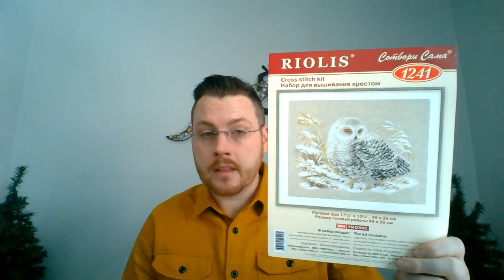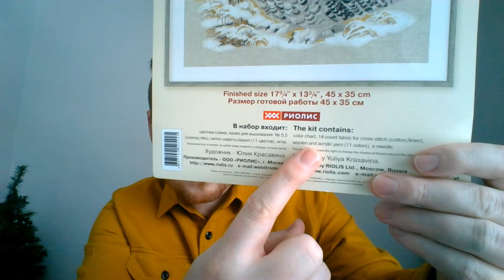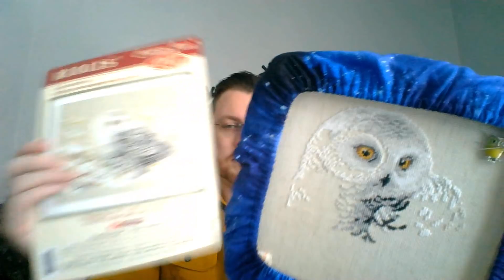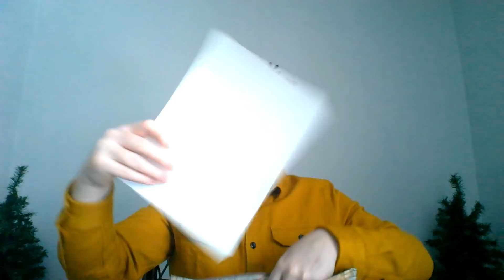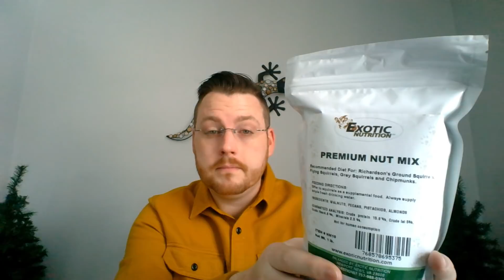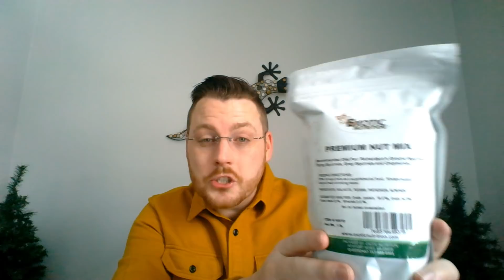FlossTube Update #31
Progress update on Projects, discussion on some designing business and plans.